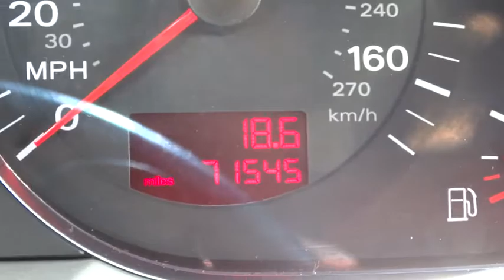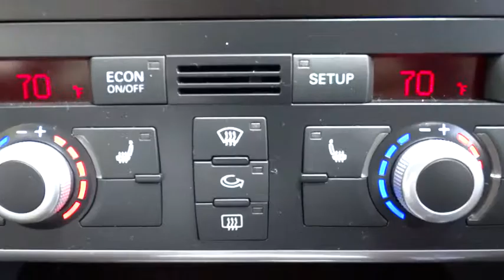2008 Audi A6 Palatine, Arlington Heights, Barrington, Glenview, Schaumburg 5035P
2008 Audi A6  - Stock#: 5035P - VIN#: WAUDH74F58N153017

ALL WHEEL DRIVE, 3.2L V6, NAVIGATION, Bose sound system, CD, heated front seats, power front seats, S-Line package, sunroof, 18 alloys. These are ablast to drive. Styling, performance and German reliability. Make a statement!! - Please call and ask for our Internet Sales team or Pre-Owned Manager  Jim Cooper /    Chris Waterloo to confirm availability (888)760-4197- Thank you for the opportunity to earn your business.   Arlington Lexus in Palatine was #1 in Customer Satisfaction on Lexus Certified Pre-Owned Vehicles for 2013 according to Lexus.